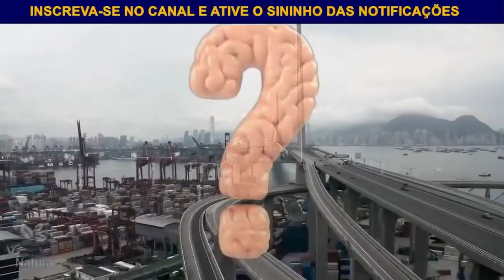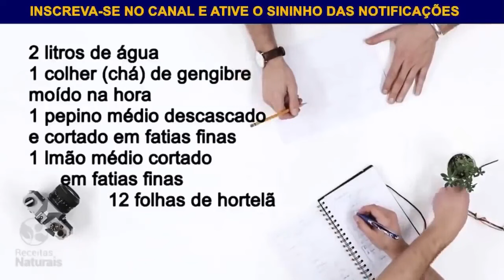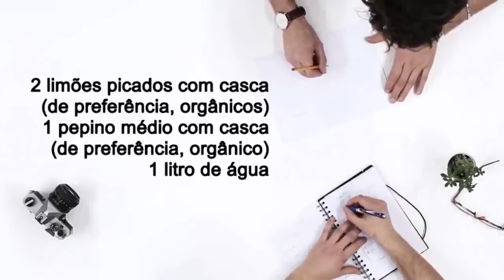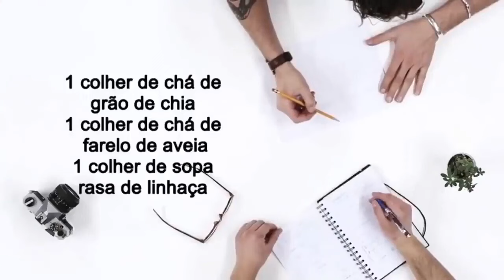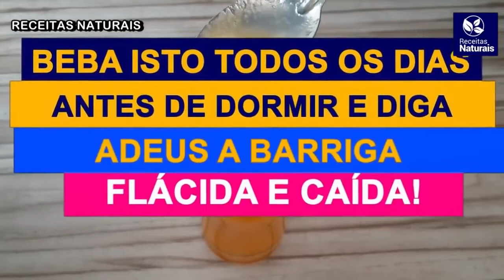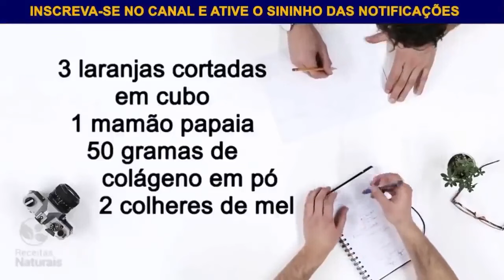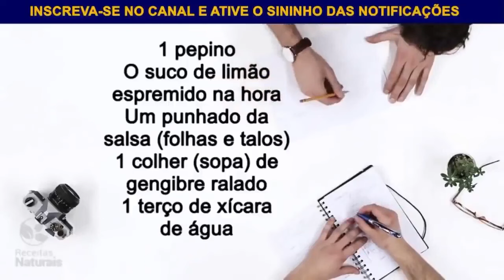✅ USE 2X por DIA - Seca Barriga e Coxas em 12 Dias - Como Limpar o Intestino de Fezes Acumuladas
Bora começar a perder peso??? Com essa receita que aprendi você consegue perder peso e limpar seu intestino.

Faça essa BEBIDA Natural para Emagrecer Rápido e Secar a Barriga! Hoje estamos trazendo alguns vídeos que vão ajudar você a Limpar o Intestino e Emagrecer Naturalmente!

Todas as receitas são muito fáceis de serem preparadas. Se seu desejo é Limpar o Intestino e Emagrecer de forma totalmente segura e eficaz, você veio ao lugar correto.

Desinche a barriga e Acelere o metabolismo com essa Receita Maravilhosa e Gostosa que ajudará a perder peso, emagrecer com saúde! Beba só 2 SEMANAS TIRA A FOME E SECA TUDO - Emagrece e Deixa o Intestino Limpo

Essas receitas  para emagrecer ajudam na perda de peso, a desinchar e diminuir a barriga. Têm ótimos ingredientes que auxiliam seu bom metabolismo, digestão, intestino e saúde em geral.

✅ Se inscrever✍🏾
✅ comenta😎
Compartilhe

💜 ESCREVA-ME SUAS PERGUNTAS NOS COMENTÁRIOS 💜
- Os comentários são monitorados constantemente a fim de manter um ambiente positivo. Comentários considerados negativos, ofensivos, prejudiciais e com o único objetivo de irritar serão removidos